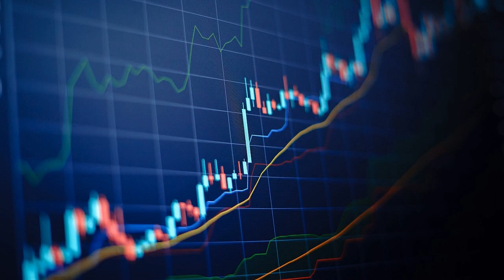Drew Barrymore Through The Years